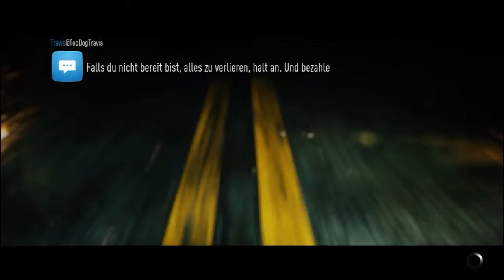Need for Speed #7 ich bin der Driftkönig !!!!!!!!!!!!!!